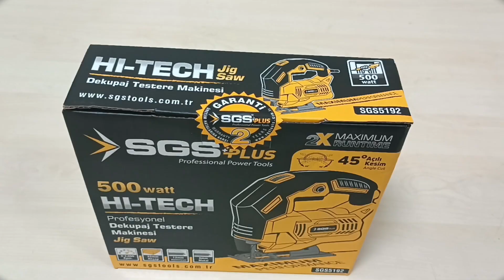Bim SGS Dekupaj Testere Kutu açılımı ve ilk kullanım 45 derece kesim#bim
18 Ağustos 2023 Bim Aktüel Ürünler arasında yer alan SGS Dekupaj Testere 599 liraya satışta ve peşin fiyatına 6 taksit daha önce dekupaj testerem yoktu bim de SGS bin dekupaj testeresini görünce aldım ve ilk kullanımını sizler için bu video da yaptım izlediğiniz teşekkür ederim saygılarımla beğeni atmayı ve abone olmayı unutmayın 😊